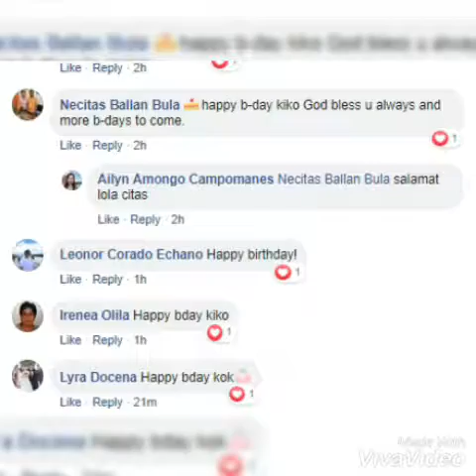Surprise Surprise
First Birthday ni Hubby sa Riyadh